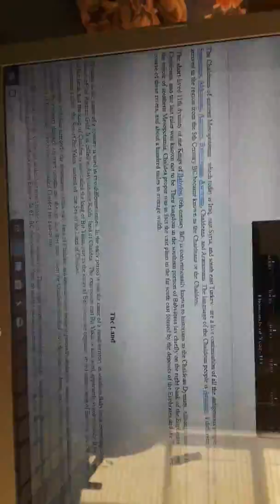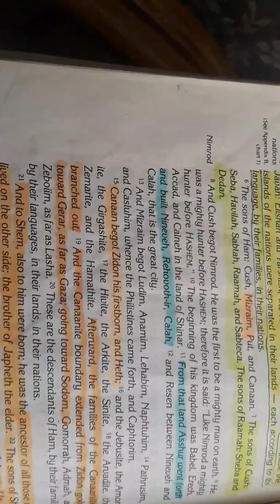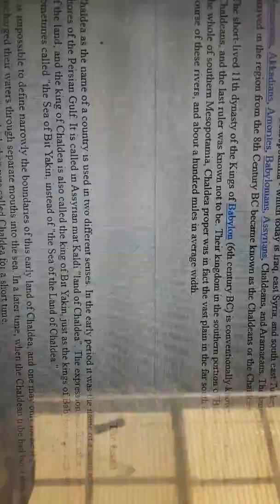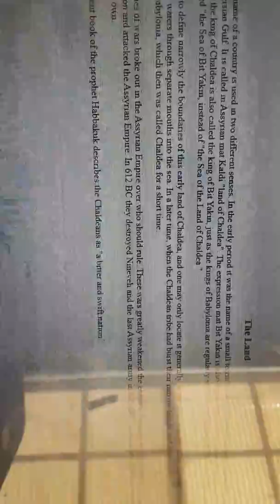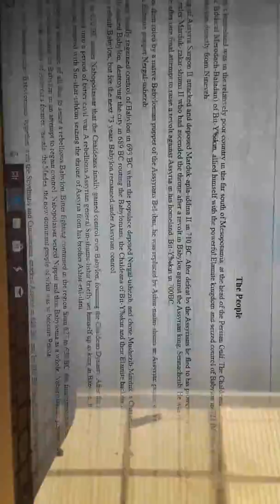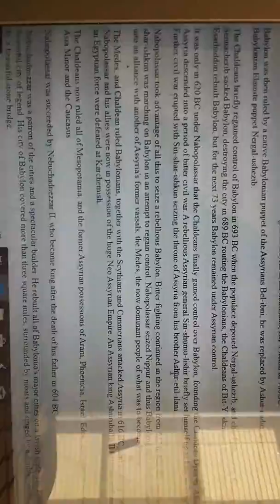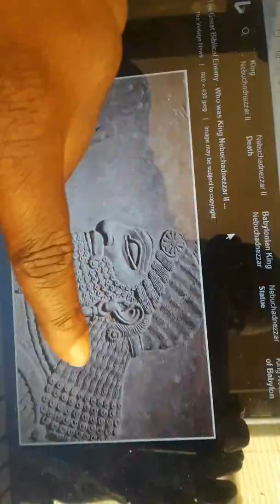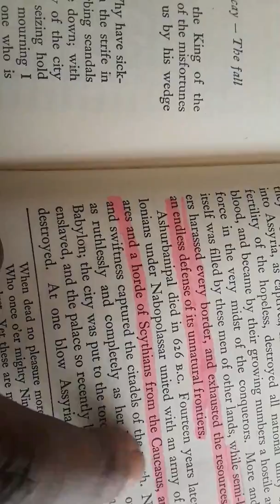Positive response to S.O.W. final thoughts